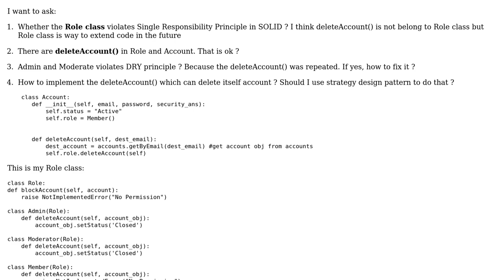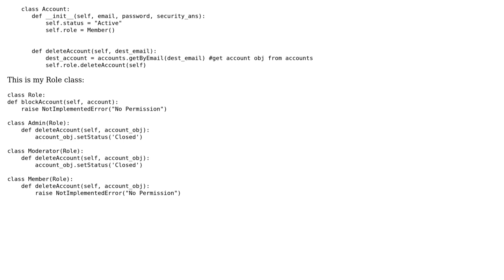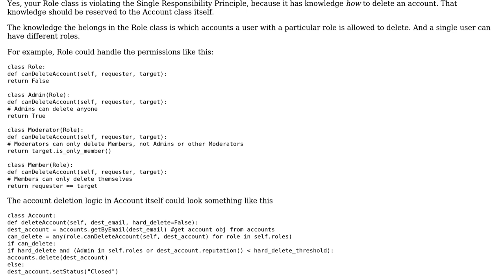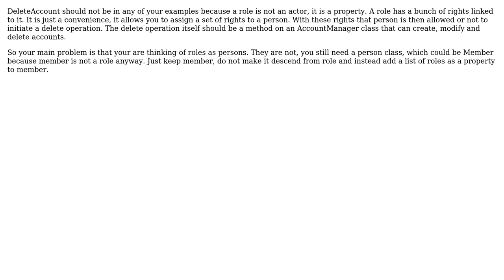Software Engineering: Does my class violate the Single Responsibility Principle in SOLID?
With thanks & praise to God, and with thanks to the many people who have made this project possible! | Content (except music & images) licensed under CC BY-SA | Music | Images & others | With thanks to user Nguyen Nguyen user Martin Maat user Kilian Foth user Bart van Ingen Schenau and the Stack Exchange Network Trademarks are property of their respective owners. You are responsible for your own actions.